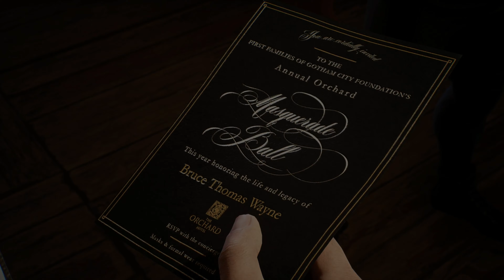Gotham Knights - Part 11 (The Voice)